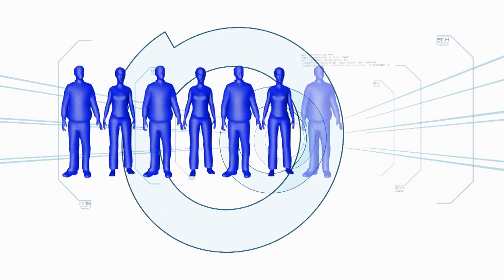Cuppaccino | Minute To Win It - Last Tandem Standing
The tandems try to outplay each other in the Cuppaccino challenge.